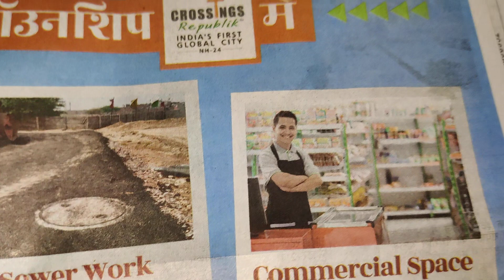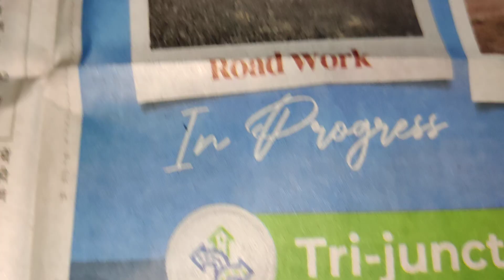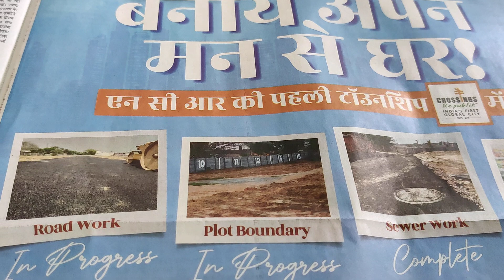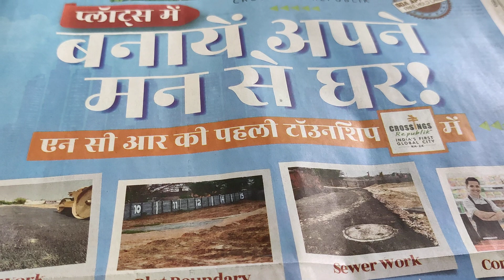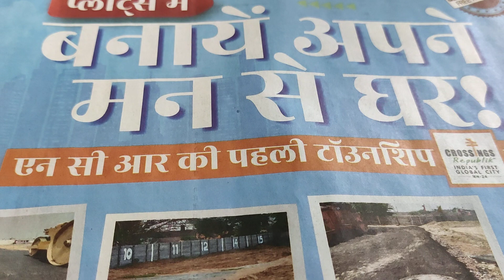आपको अपने मां-बाप की कसम जीवन में सरकारी प्लॉट खरीदना है✌️✌️✌️ बिल्डर का कभी नहीं 😭😭🥶🥶🥶🥶 चोर बिल्डर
लोग अपने जीवन भर की पूंजी प्लॉट में लगा देते हैं फिर पर जाते हैं फिर रोते रहते हैं मेरी तो किस्मत ही खराब की भाई साहब क्या करूं जितनी जिंदगी में प्रॉपर्टी खरीदी है मेरे पैसे डूब गए ऐसा नहीं है अपनी बुद्धि का उपयोग करें थोड़ी थे बदाम का हे दोस्तों से बात करें

 आपके अच्छे दोस्त आपको समझाएंगे जैसे शशिभूषण आपको समझ आता है कि जिंदगी में हमेशा सरकारी प्लॉट लेना चाहिए सरकारी प्लॉट में आपका प्लॉट भी सुरक्षित रहेगा पैसे भी सुरक्षित रहेंगे काम थोड़ा लेट होगा पर पैसा आपका सिक्योर रहेगा